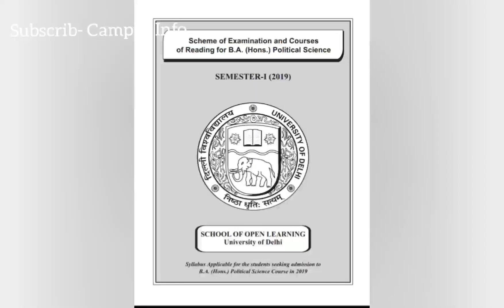DU SOL STUDY MATERIAL 2019! SOL BA P.S HONS STUDY MATERIAL 2019!